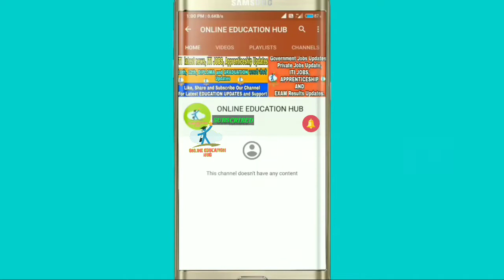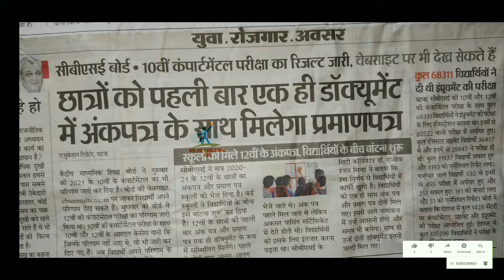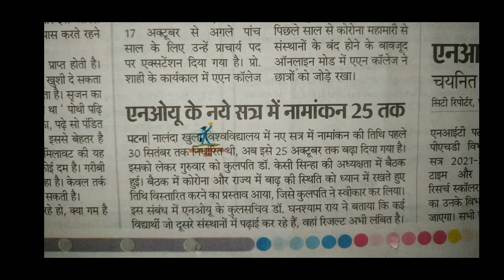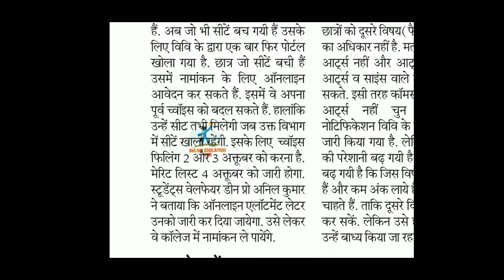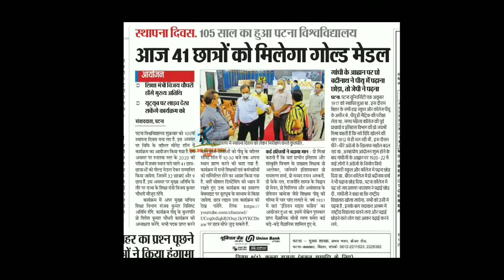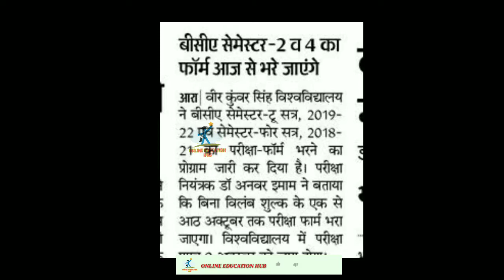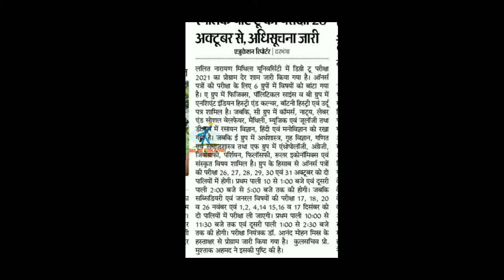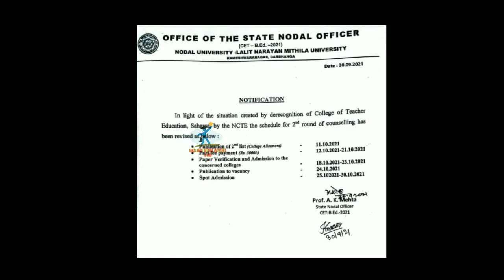Bihar All Universities Updates|LNMU| Patna & Patliputra University|TMBU|BEd|BRABU|VKSU|MAGADH| NOU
Bihar All University Updates |VKSU,ppu,Lnmu, Tmbu,aku,Bihar bed,Latest news, MAGADH Admission Update, VKSU University Admission date Extended, LNMU University Admission Update 2021, Magadh University Admission, TMBU Bhagalpur University PhD Admission Update 2021,

patliputra university part 2 exam date
bihar university
all news
bihar_board_Exam_form_class 12th
bihar_board_Exam_form_Class 10th

Covid-19_Vaccination